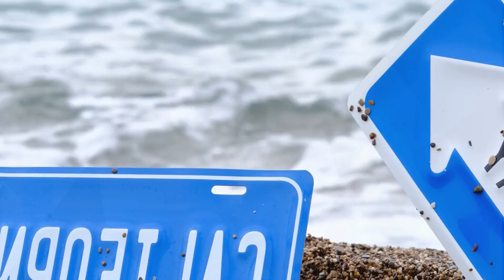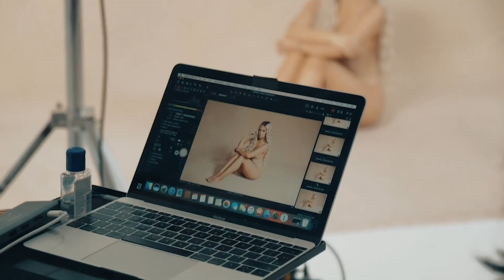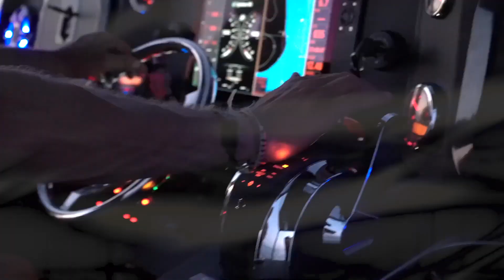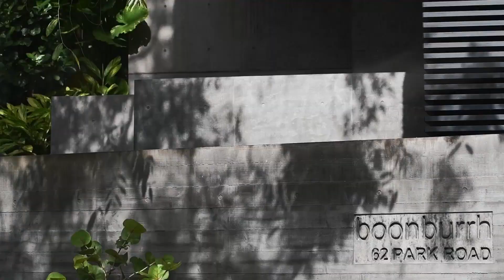Ariana Bell - Divergence, Otilia - Deli Gibi (DJ Phellix Remix)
Deephouse Playlist Mix made with Love by JHaps Records 8D Youtube Music Channel:
00:00:00  |  01. Ariana Bell - Divergence
00:03:34  |  02. Otilia - Deli Gibi (DJ Phellix Remix)

We have best of tropical deep house music like 'Ariana Bell Divergence' for chillout lounge or any summer day of your life. In this summer mix we have also 'Otilia Deli Gibi (DJ Phellix Remix)', a vocal song extracted from a Mega Hit compilation of vocal deephouse. Even if you run, study, read a book this vocal deephouse bass boosted '' song can make you have very happy devine feeling about life. Theese first four tracks from this summer mix can be best for car music also, on a long ride, in your holiday at the Ibiza beach. The fourth vocal song of the deep chillout playlist mix is '' and have a very sweet vocal and is in tropical deep house music style of 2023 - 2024. Sometimes there are bass boosted or electro house music in the playlist mix.